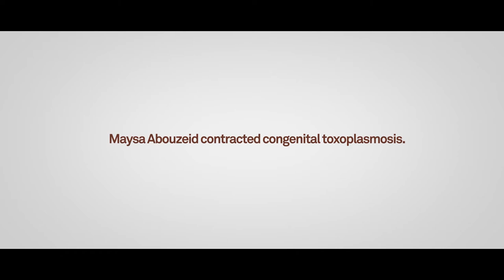Maysa's story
Client Maysa talks about how GDV services have supported her.